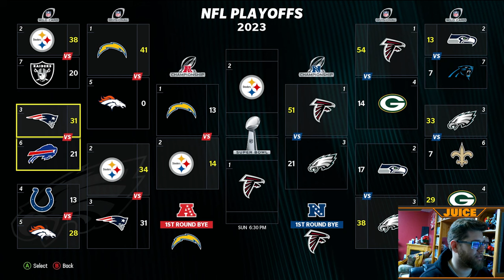Rebuilding The 2017 Carson Wentz Philadelphia Eagles in Madden 24